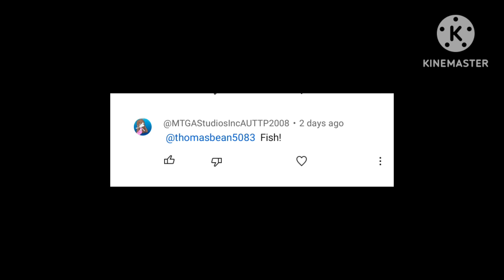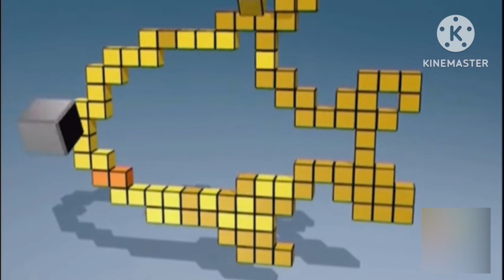BabyFirst Pixies (fish)